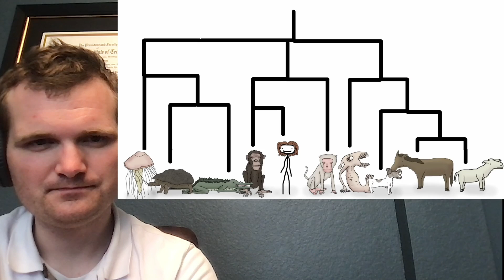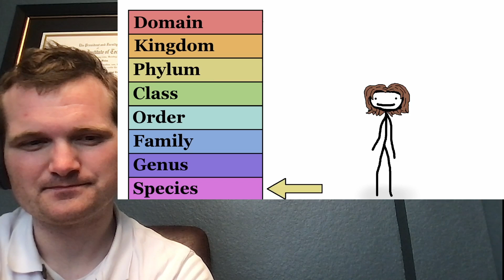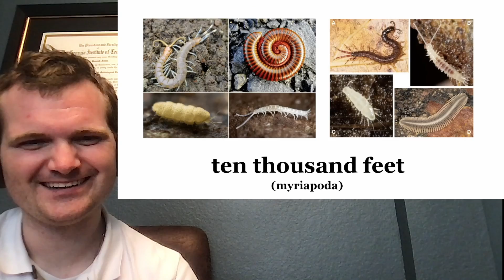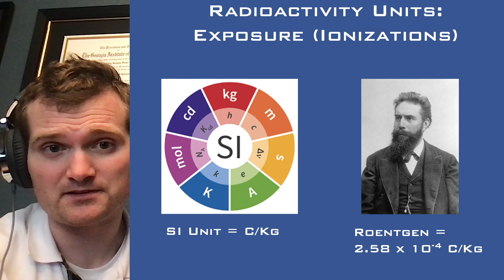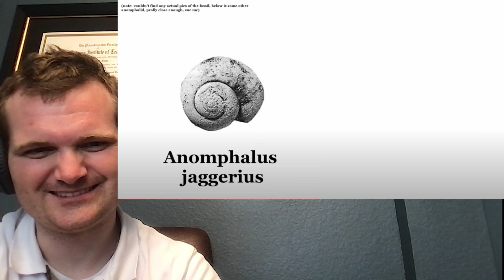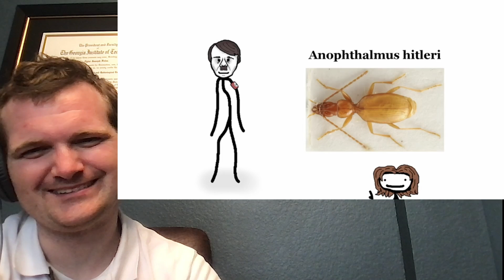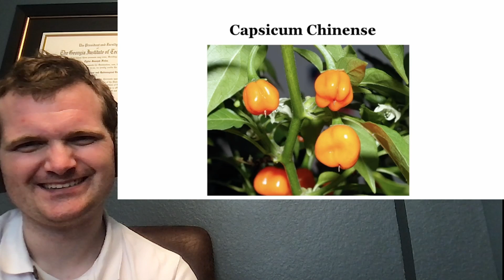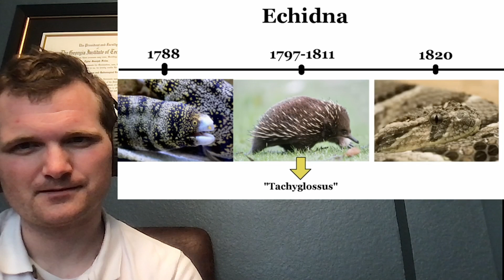Nuclear Engineer Reacts to Sam O'Nella Academy "Where Animals' Scientific Names Come From"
Original Video @SamONellaAcademy @

Also includes a discussion on Radioactivity Units!

Buffalo Sentence Explanation: @ffalo_buffalo_Buffalo_buffalo_buffalo_buffalo_Buffalo_buffalo